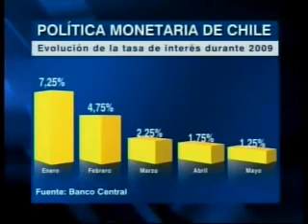Nota CNN 07/05/2009.wmv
Nota CNN. 07/05/2009